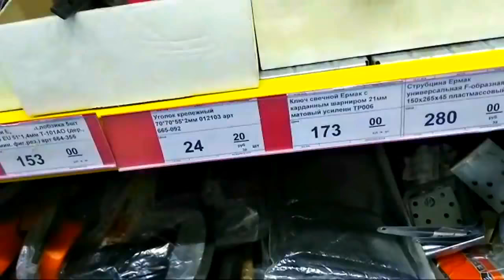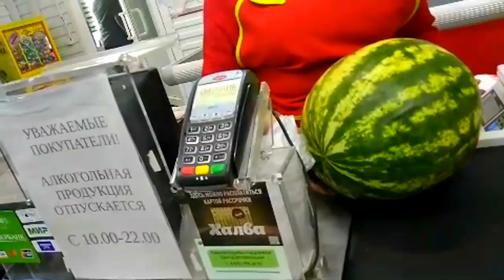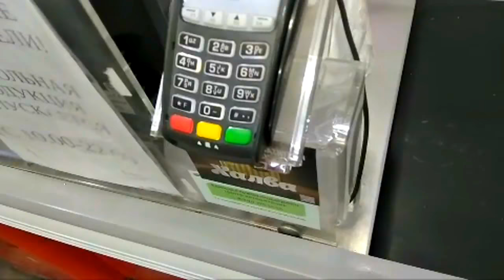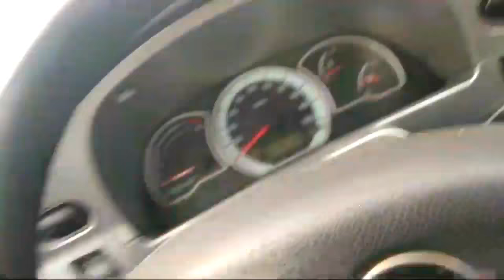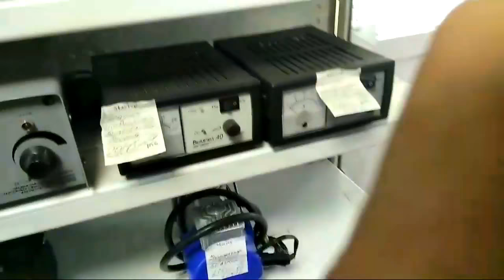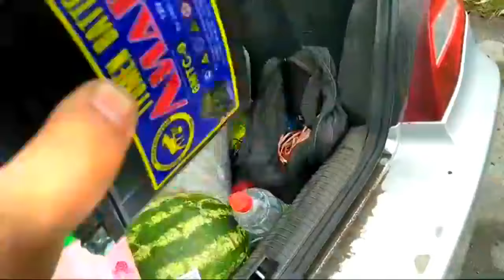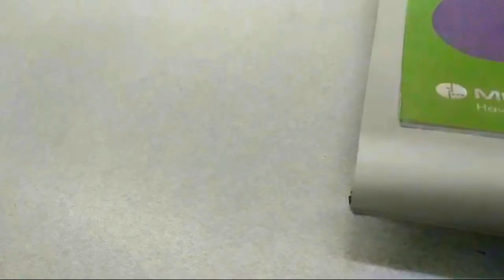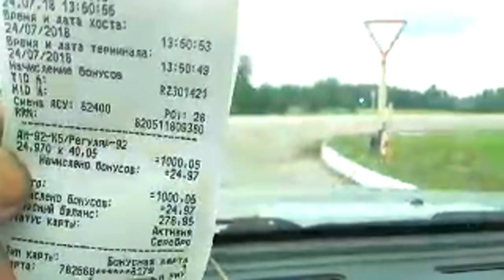Просто в деревне купил акум для микро сэс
онлайн трансляция в деревне